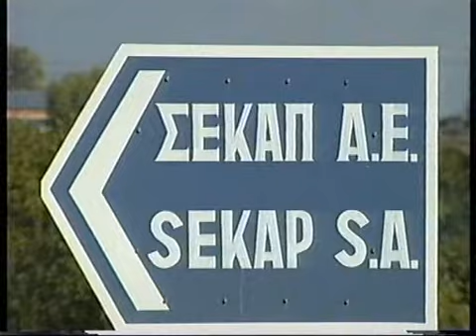ΑΝΟΙΧΤΗ ΠΑΡΑΔΟΧΗ ΓΙΑ ΥΨΗΛΗ ΚΕΡΔΟΦΟΡΙΑ ΤΗΝ ΩΡΑ ΠΟΥ ΜΕΙΩΝΕΙ ΜΙΣΘΟΥΣ ΚΑΙ ΩΡΕΣ ΕΡΓΑΣΙΑΣ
ΑΝΟΙΧΤΗ ΠΑΡΑΔΟΧΗ ΓΙΑ ΥΨΗΛΗ ΚΕΡΔΟΦΟΡΙΑ ΤΗΝ ΩΡΑ ΠΟΥ ΜΕΙΩΝΕΙ ΜΙΣΘΟΥΣ ΚΑΙ ΩΡΕΣ ΕΡΓΑΣΙΑΣ 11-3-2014